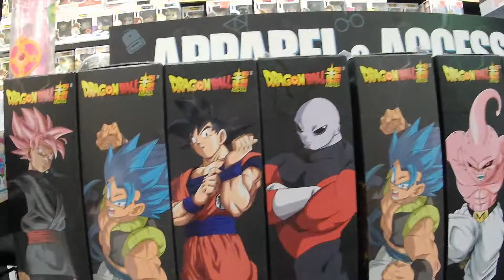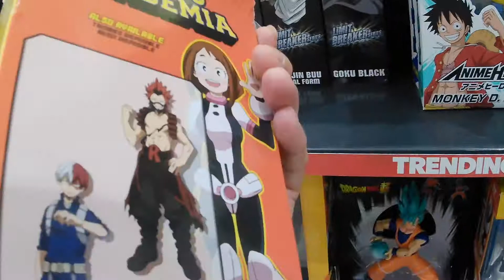EBX Toys and Hobby Shop Eaton Centre (Was told not to film) Blah Blah Blah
Sorry YouTube,didn't get to film more of the cool toys they had here,but this is the little footage i got,not hating on them though,go check them out,they have lots of cool Anime toys here,decent prices also.